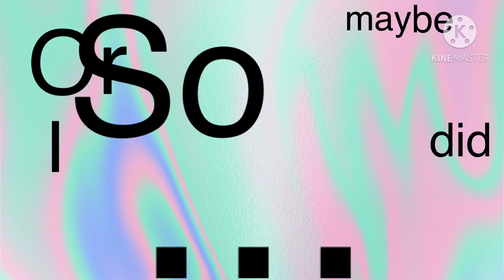Send this to your crush